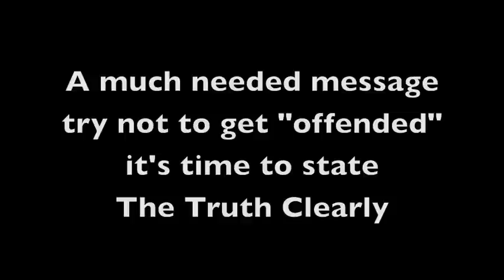Americas Ghetto Bums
The Truth about what is happening in America today